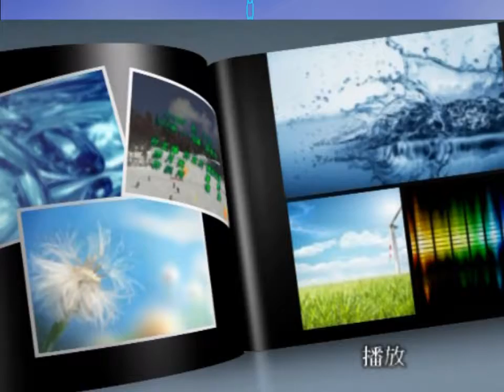加拿大~~惠斯勒滑雪 DVD(1/2)